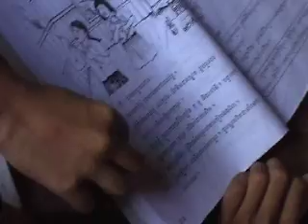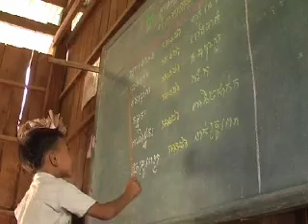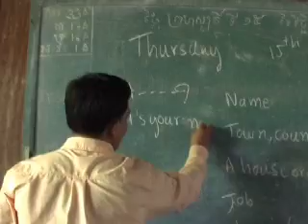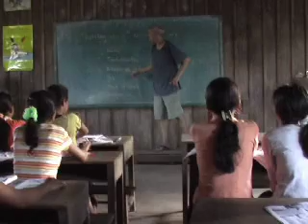Une ecole au cambodge